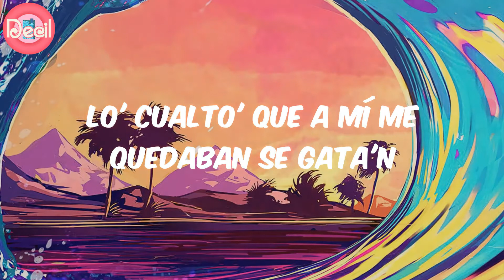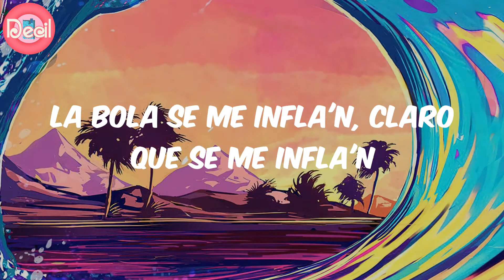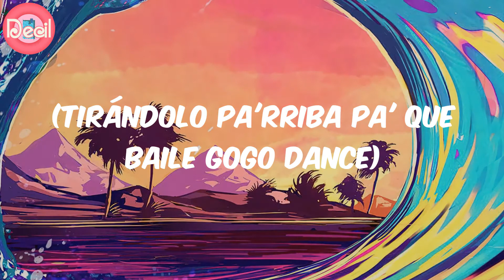El Alfa (Lyrics) - Gogo Dance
Lyrics:
Gastando lo' cualto' como un charlatán (prr)
Tirándolo pa'rriba pa' que baile gogo dance (yah)
Gastando lo' cualto' como un charlatán (wuh)
Tirándolo pa'rriba pa' que baile gogo dance
Go-go-gogo dance
Go-go-go-go dance
Go-go-gogo dance
Go-go-go-go dance
Go-go-gogo dance
Go-go-go-go dance
Go-go-gogo dance
Go-go-go-go dance
Go-go-gogo dance
Go-go-go-go dance
Go-go-gogo dance
Go-go-go-go dance
Go-go-gogo dance
Go-go-go-go dance
Go-go-gogo dance
Go-go-go-go dance
Pa' mi no hay mujere' ancha yo soy un charlatán
Todas la' menore' como Leo me lo dan
Me paré pa' la nevera y to'a la ropa se quita'n
Amaneci'mo rapando guayando fracatán
La mujere tan fit, me levantan el loco
A caco pelao' dos polvos de Orinoco
Lo' tiguere' que andaban con ella no lo conozco
Le pedí 40 champaña y quedaron loco
Amanecieron to' en el apartamento mío
Le dimo pa' la playa el teteo e' pa'l bote mío
Un reguero de tiguere atrevi'o
Que cuando se dan do' pa' trá y al X a donde quiera se arma un lío
Lo' cualto' que a mí me quedaban se gata'n
Me encaramo arriba e' ti te como como un flan
La bola se me infla'n, claro que se me infla'n
No te 'tá jamaquiando como que son un fuin fuan
Tómala donde Juan y no el de lo palote
Haciendo un cocote de jirafa donde va el Cotex
De Victoria Secret son lo' colale'
Ella coge cachapa y par de dolare'
Se busca lo gasta en Dior también en Prada
Tiene un Richard Mille y una guagua e' la cuadrada
Bailando gogo
Su cualto no lo da
La mente de popi y el culo wawawá
Go-go-gogo dance
Go-go-go-go dance
Go-go-gogo dance
Go-go-go-go dance
Go-go-gogo dance
Go-go-go-go dance
Go-go-gogo dance
Go-go-go-go dance
Go-go-gogo dance
Go-go-go-go dance
Go-go-gogo dance
Go-go-go-go dance
Go-go-gogo dance
Go-go-go-go dance
Go-go-gogo dance
Go-go-go-go dance
Go-go-gogo dance (tirándolo pa'rriba pa' que baile gogo dance)